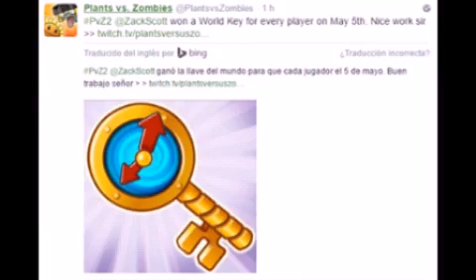Mas Noticias | Lost City | Coming soon | pvz2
Lost City Se Acerca
-Gracias Por Su Ayuda Ya Somos 412 Amigos :'D